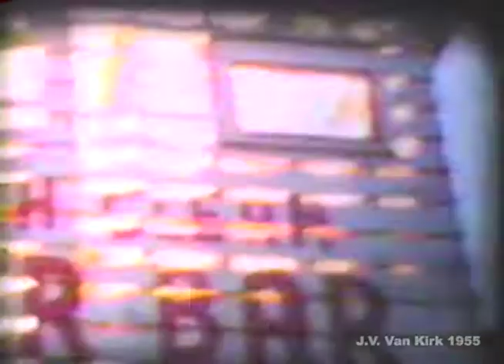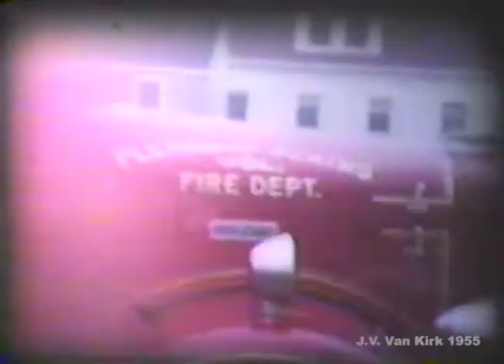Freeman's Amusement Center Boardwalk Fire June 9, 1955, and Rebuild, Seaside Heights NJ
Seaside Heights New Jersey Freeman's Amusement Center Boardwalk Fire June 9, 1955 and rebuild filmed by JV VanKirk. Includes the Barnegat Bay and the old wooden Seaside Bridge.  Sound has been dubbed in.